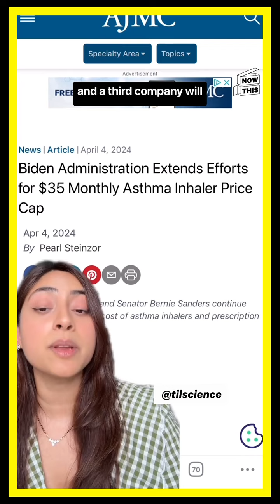These Companies Are Capping the Cost of Inhalers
Ah yes, the ‘benefits’ of capitalism — here’s the wild price of inhalers in the U.S. vs. other countries

(via tilscience on Instagram)